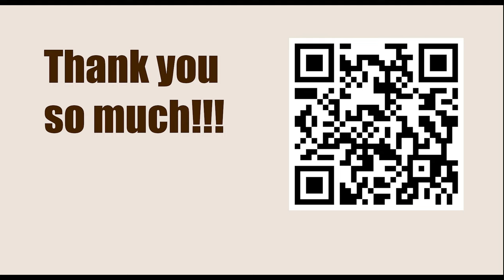GARY KASPAROV || Game 60 (My Great Predecessors: Part II) - Bronstein vs Ljubojevic, 1973